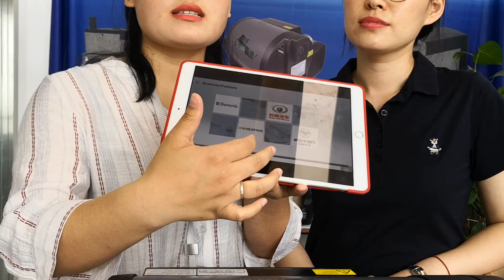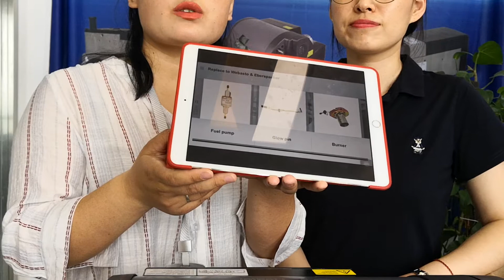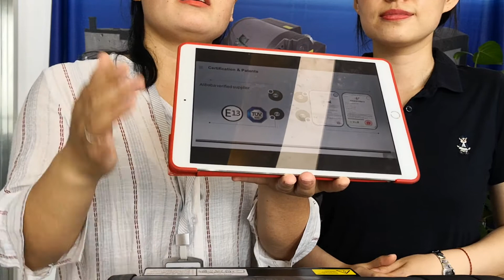What is JP Heater? Let us introduce to you one by one.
We offer combi water boiler, 2kw, 2.2kw, 4kw, and 5kw air heaters, 5kw, 9kw water heaters, 12v or 24v, diesel or gas heaters.